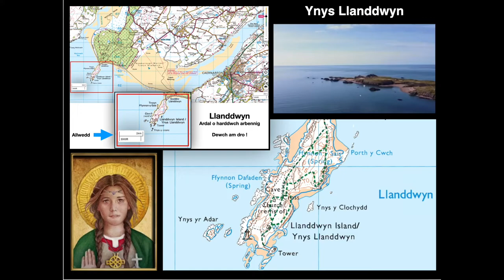Prosiect Ysgolion Creadigol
Ynys Llanddwyn